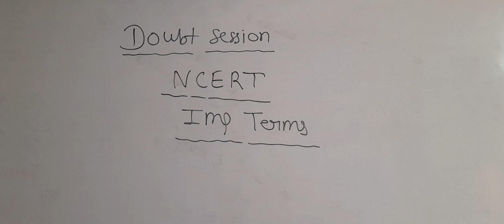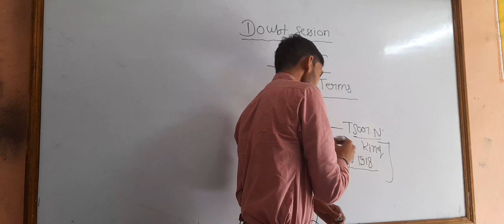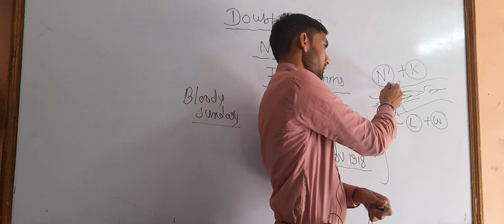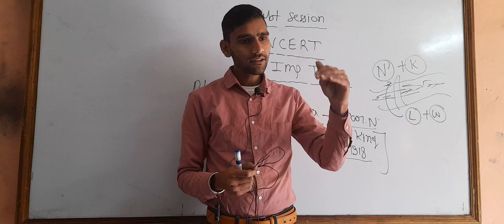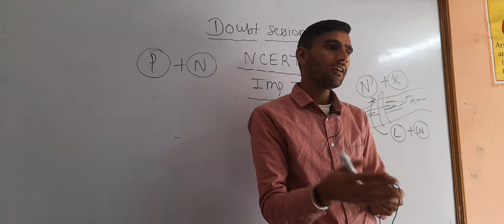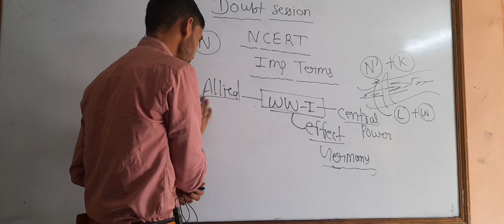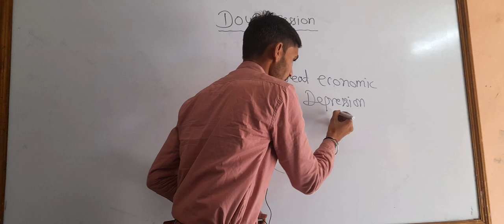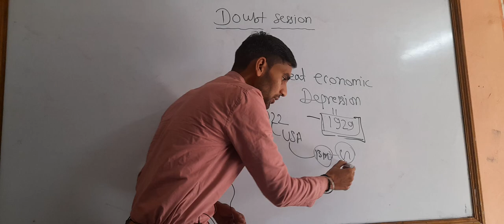How to read NCERT books / Akash dhakad sir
🌍📚🌹"sky study Coaching - (SSC) 📙
this is known as - "skystudyraipur "❤️
💯 मेरी अपनी मंजिलें और मेरी अपनी दौड़ है~Akash

1)english grammar & vocab
2)class 9th to 12th grammar
3)Concept talk -GS
4)social science :- History /Geography /Economics /Polity
5) Maths & reasoning for ssc
6)Ncert topic discussion
7)shorts vedio
8)motivational speech & stories
     Team :
SKY STUDY RAIPUR
upsc motivational video
upsc interview
upsc syllabus